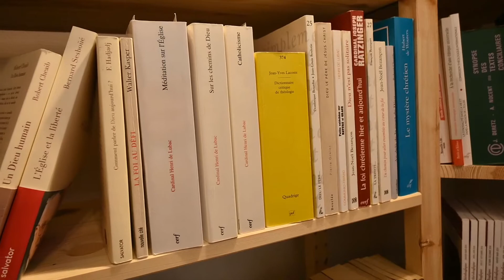[J’AI LU] Les prêtres - don du Christ pour l’humanité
Don Paul Préaux, supérieur général de la communauté Saint Martin nous parle du séminaire et des prêtres. Lecture simple qui en dit beaucoup !

Suivez !